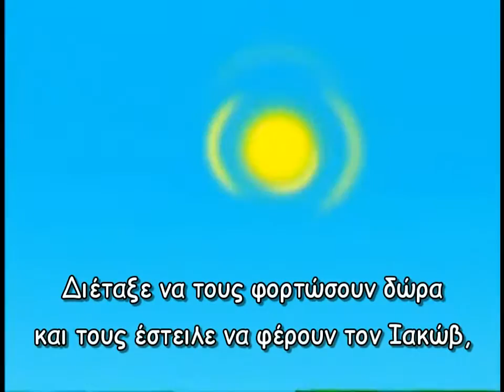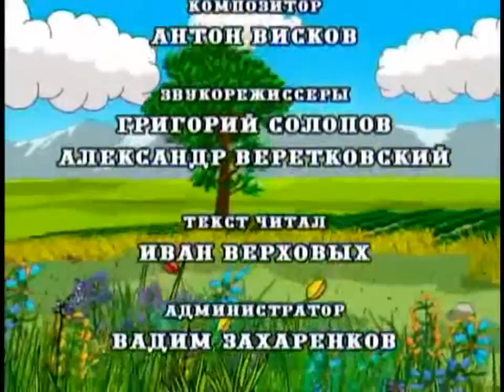Ο Ιωσήφ και τ΄αδέλφια του Β΄(για παιδιά)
Όταν πέθανε ο Ιακώβ, οι αδελφοί του Ιωσήφ, φοβήθηκαν, μήπως τώρα που δεν υπάρχει ο πατέρας τους, ο Ιωσήφ θυμηθεί τα κακά που του έκαναν, και τους ανταποδώσει το κακό. Τον πλησίασαν λοιπόν και του είπαν: «ο πατέρας μας, πριν πεθάνει, μας όρκισε και είπε να σου πούμε, να δεχθείς την μετάνοιά μας, να μας συγχωρέσης και να μήν ανταποδώσεις σε μάς τα κακά που σού κάναμε».
Η απάντηση του Ιωσήφ ήταν συγκινητική και απόλυτη: «Μή φοβάστε. Εγώ είμαι του Θεού».
          Ο άνθρωπος του Θεού δεν μπορεί να κάνει κακό, δεν μνησικακεί, δεν εκδικείται, μόνο αγαπάει και συγχωρεί.
Μετάφραση από τα ρωσικά: Ευγενία Τελιζένκο. Επεξεργασία: Ενορία Ιερού Ναού Κοιμήσεως της Θεοτόκου 40 Εκκλησιών, Ιεράς Μητροπόλεως Θεσσαλονίκης